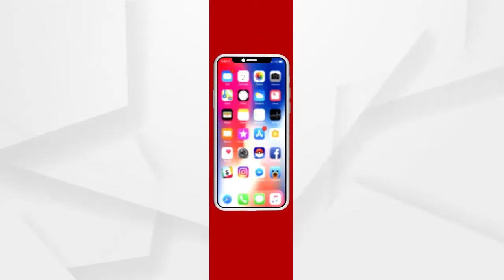ମୁଖ୍ୟ ଚିକିତ୍ସାଳୟ ପରିସରରେ ପାର୍କିଂ ସମସ୍ୟା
ଖୋର୍ଦ୍ଧା ଜିଲ୍ଲା ମୁଖ୍ୟ ଚିକିତ୍ସାଳୟ ପରିସରରେ ଦୀର୍ଘ ଦିନ ହେଲା ପାର୍କିଂ ସମସ୍ୟାକୁ ନେଇ ଦେଖାଯାଉଛି ବିବାଦ ।  ଲକ୍ଷାଧିକ ଟଙ୍କା ଖର୍ଚ୍ଚ କରି ଷ୍ଟାଣ୍ଡ ନିର୍ମାଣ କରାଯାଇଥିଲେ ମଧ୍ୟ ତାହା କାମରେ ଲାଗୁନାହିଁ । ଯାହାପାଇଁ ମଟର ସାଇକେଲ ,ଅଟୋରିକ୍ସା ଏବଂ ଘରୋଇ ଆମ୍ବୁଲାନ୍ସକୁ ନେଇ ବିବାଦ ଦେଖାଯାଉଛି...